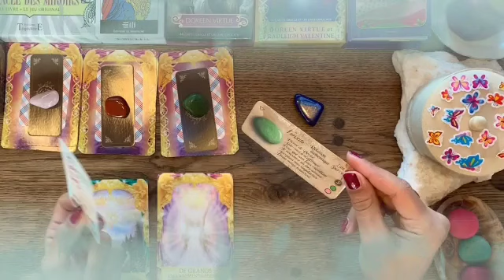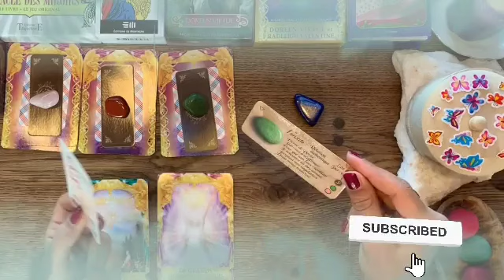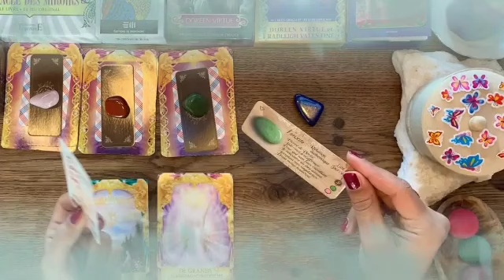برج العقرب من 5 إلى 12 شباط 2024 // فوق لنفسك اعرف الصح من الخطأ و كفايه كده😱اكشف حبيبك هل ده يرضيك🤯